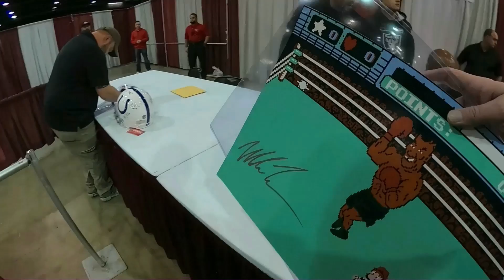Meeting Iron Mike Tyson! The Baddest Man On The Planet!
Meeting Mike Tyson and getting a Punch Out 16x20 signed.